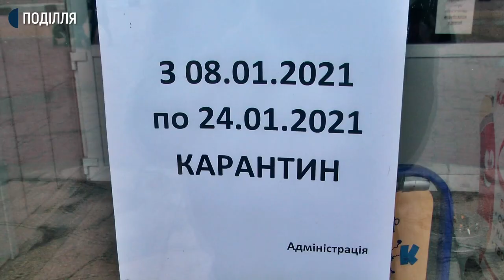Як працюють хмельницькі заклади у перший день локдауну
З восьмого січня вводяться додаткові обмеження на час локдауну, який триватиме до 24 січня 2021 року. Як працюють заклади господарювання обласного центру у перший день локдауну дізнавались наші кореспонденти